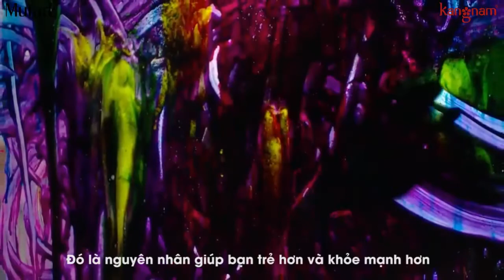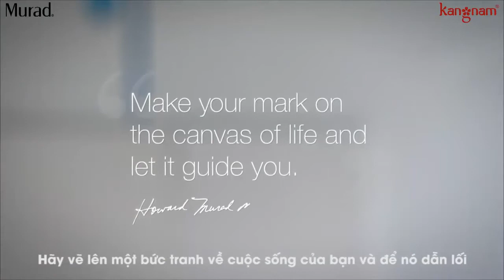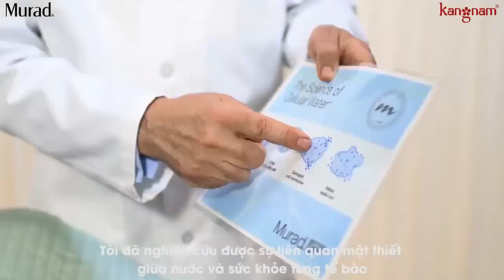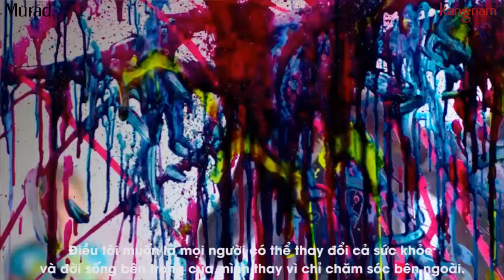Howard Murad nhà sáng lập nên thương hiệu Mỹ phẩm Murad cao cấp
Thương hiệu dược mỹ phẩm Murad do Dr. Howard Murad thành lập vào năm 1989 và cho đến nay đã chiếm trọn tình cảm của người tiêu dùng trên khắp thế giới. Với tình yêu và lòng đam mê chăm sóc cho vẻ đẹp làn da. Ông dành hơn 30 năm nghiên cứu ra các dòng sản phẩm chất lượng không chỉ chăm sóc cho làn da bên ngoài mà còn cả sức khỏe bên trong cơ thể.